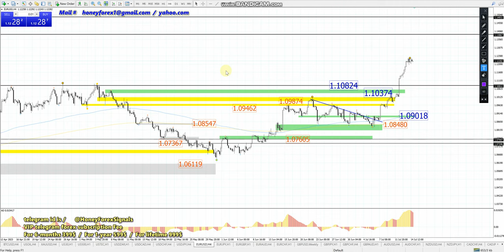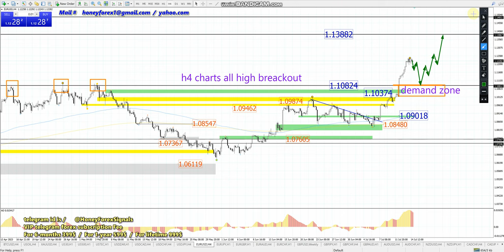eurusd weekly forex forecast 1772023 honey forex